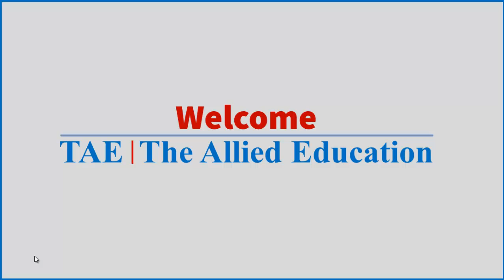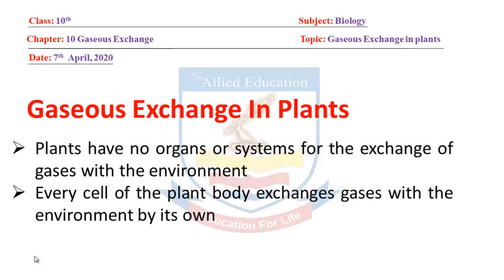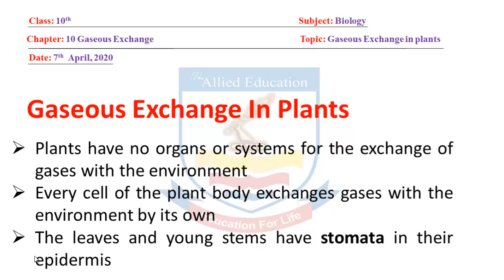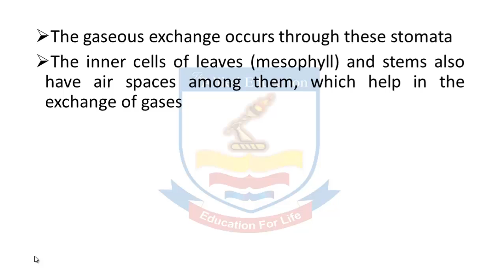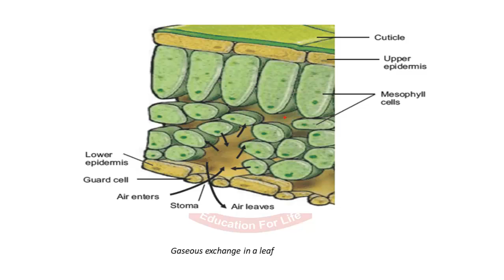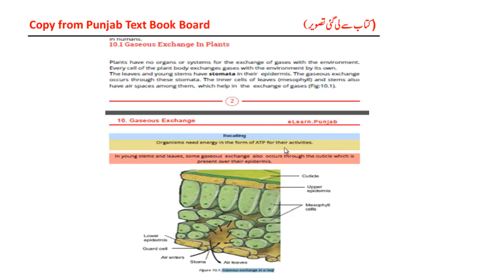Biology 10th Class (Gaseous Exchange) By | The Allied Education